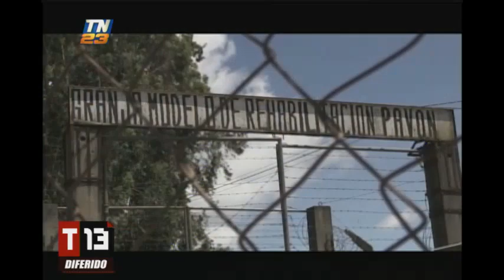Requisa en cárcel de Paván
Buscan pistas para esclarecer el asesinato de "El Marino"

Funcionarios de la PNC, el MP y del Sistema Penitenciario con apoyo del ejército, para resguardar el perímetro, realizaron una requisa en la cárcel de Pavón tras el asesinato de "El Marino", quien cumplía 50 años de condena.